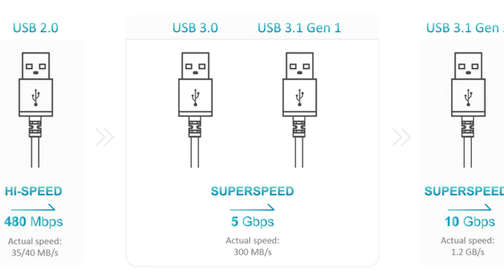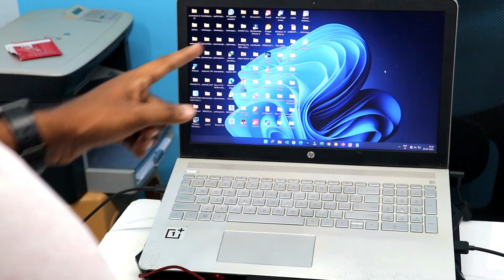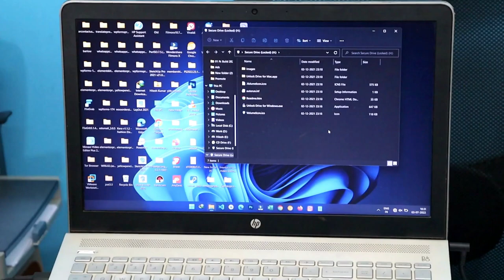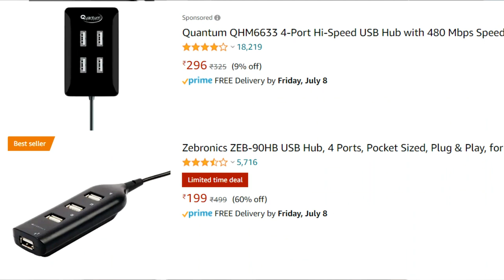Amkette 4 Port Superspeed USB Hub 3.0 for PC/Laptops with Charging Function - Unboxing & Review 2023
Introducing the Amkette 4 Port Superspeed USB Hub 3.0 for PC/Laptops with Charging Function. This sleek and versatile USB hub is designed to enhance your connectivity options and simplify charging needs. With four high-speed USB 3.0 ports, enjoy lightning-fast data transfer speeds of up to 5Gbps, allowing you to transfer large files in seconds. The hub also features a convenient charging function, providing ample power output to charge your smartphones, tablets, and other USB-powered devices. No more cluttered workspace with multiple chargers! Its compact and lightweight design makes it perfect for travel or on-the-go use. Simply plug and play, with no additional drivers or software required. Plus, built-in overcurrent and short-circuit protection ensure the safety of your devices. Upgrade your connectivity and charging capabilities with the Amkette 4 Port Superspeed USB Hub 3.0.

I am Using these product

My Current Gaming Chair
My first chair
27 Inch IPS Monitor
Stabilizer for Inverter AC
AC for cooling
My Wireless Earphone - ANC
2.4Ghz Rechargeable Wireless Gaming Mouse
RGB Laptop Gaming Cooling pad
Seagate One Touch 4TB External HDD with Password Protection
Hard Drive Case
Wifi Router
USB Hub